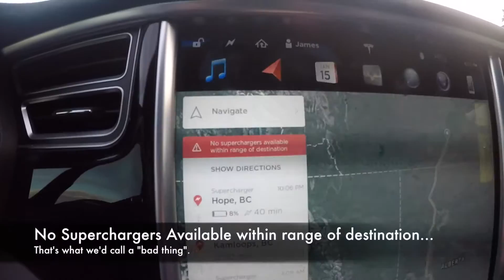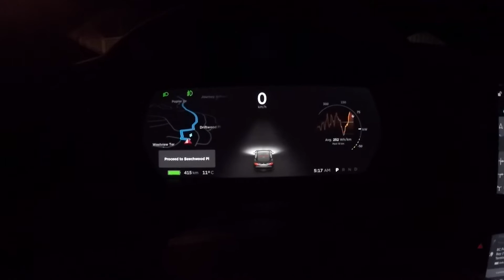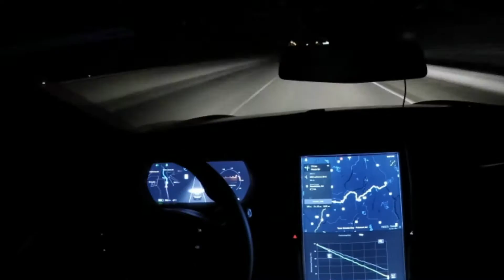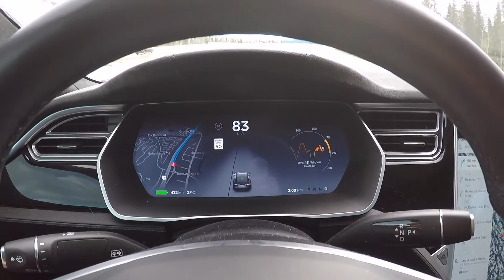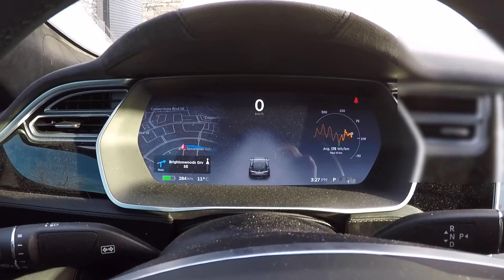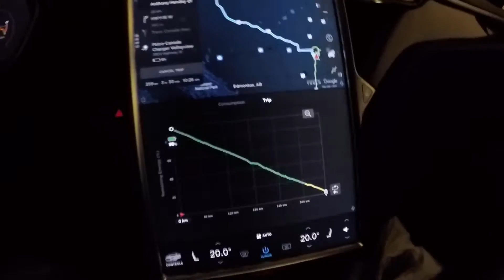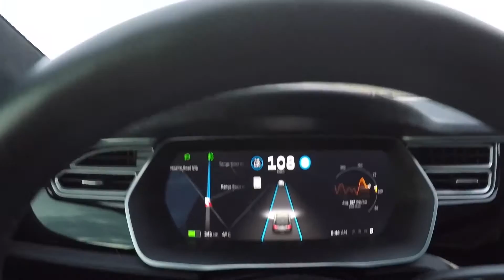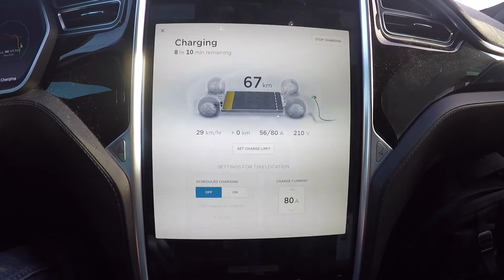Tesla Epic Road Trip to the Great White North NWT Part 1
Epic Tesla Trip in extreme winter conditions to the Northwest Territories! From Vancouver Island on the West Coast of Canada to the Great White North. The Tesla handles winter just like you'd expect! This trip is a log of my experiences as I went through it with my 2015 Model S 85D.